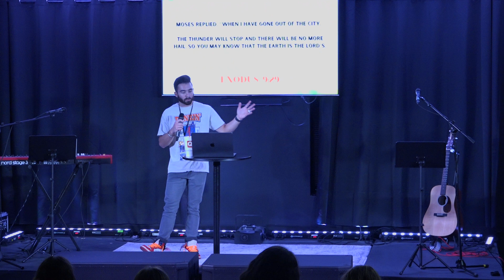Why we lift hands in worship